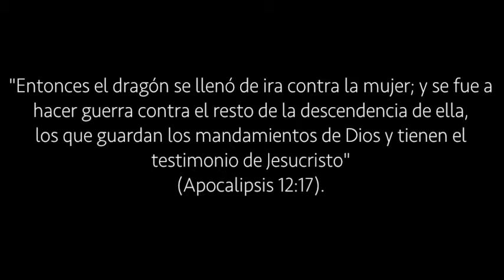Ismir Muñoz - El Remanente (Apocalipsis 12:17)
Versículo de la Lección 1 de la Escuela Sabática
Apocalipsis 12:17 cantado.
Música, pista y voz: Ismir Muñoz